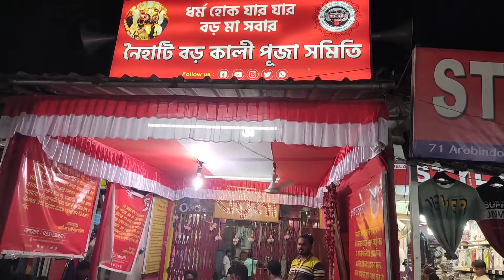BORO MAA KALI PUJA 2022 // NAIHATI BORO KALI MAA KOLKATA//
Thnks For Watching
            F. b  ::-joydaschowdhury

 I  Am Joy das chowdhury
 From Tripura(Agartal)